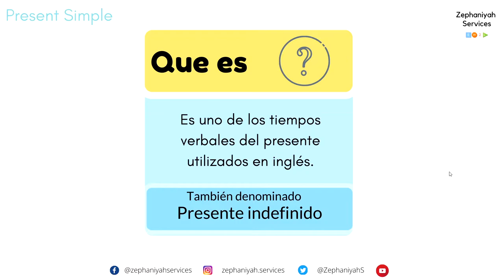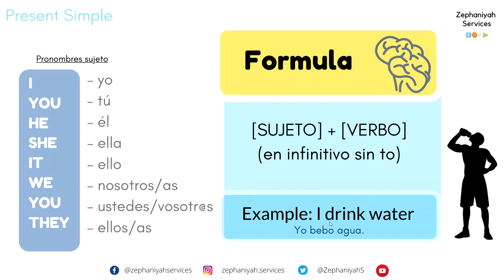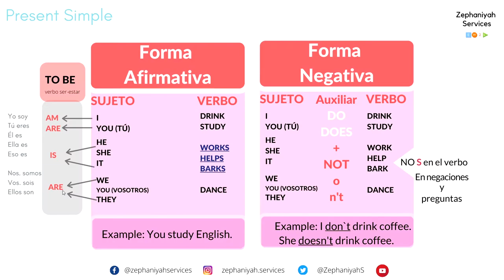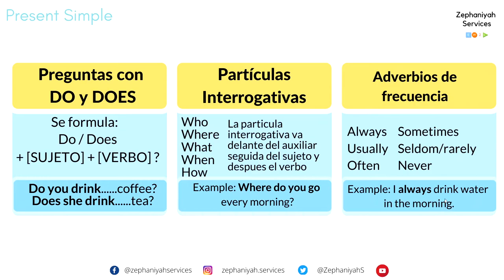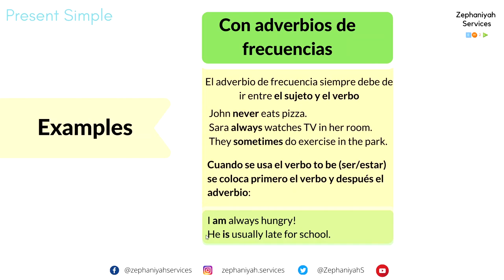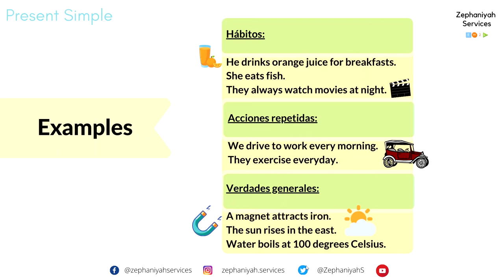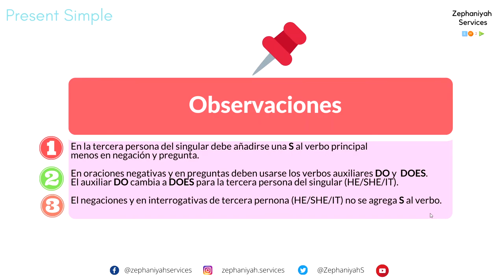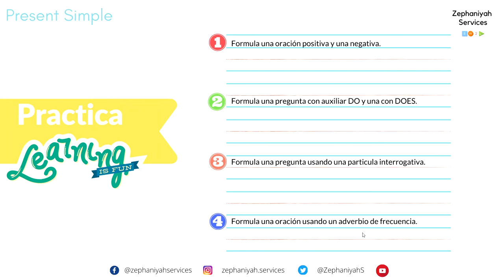Aprende el PRESENTE SIMPLE en INGLÉS con FACILIDAD | Present Simple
👋Hello english learners. Aqui teneis un video de inglés básico, donde aprendereis el Presente simple con facilidad.